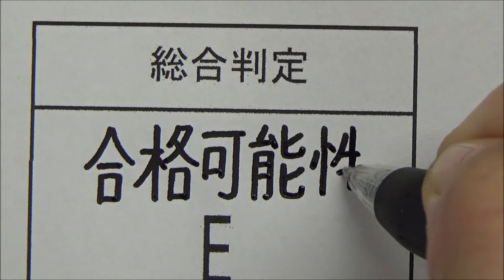模試の結果に細工をしてから親に見せる生徒